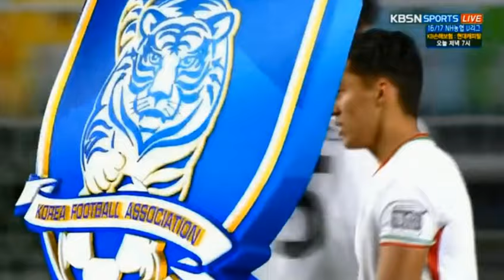2016 Suwon Continental Cup ( Korea vs Iran )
Seung-Ho  Paik  ---   1 Goal
Seung-Woo Lee --- 1 Goal , 1 assist